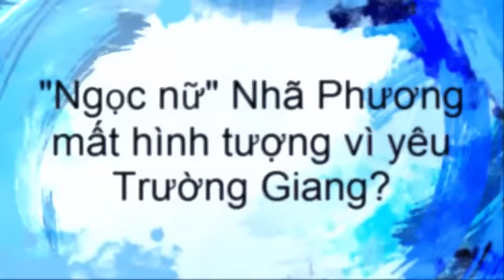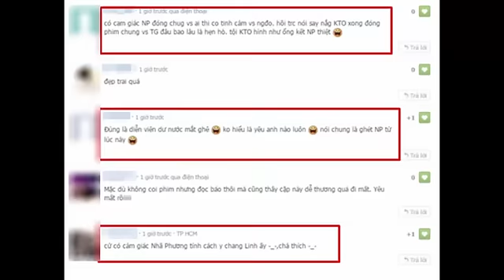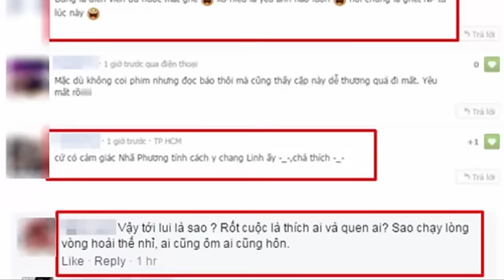tin tuc sao viet_"Ngọc nữ" Nhã Phương mất hình tượng vì yêu Trường Giang?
Nhã Phương là một trong những gương mặt sáng giá nhất làng điện ảnh Việt trong những năm vừa qua khi nữ diễn viên trẻ tuổi này được mời tham gia khá nhiều dự án phim lớn cả trong và ngoài nước như Tuổi thanh xuân (hợp tác với Hàn Quốc) và Khúc hát mặt trời (hợp tác với Nhật Bản).